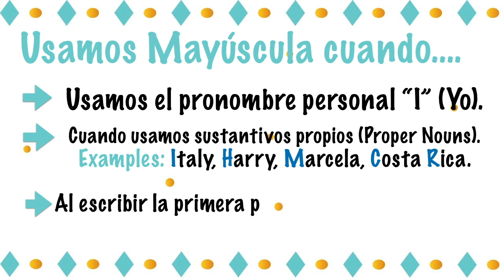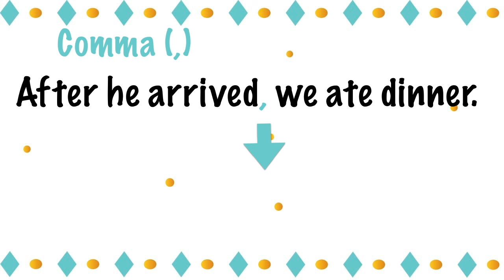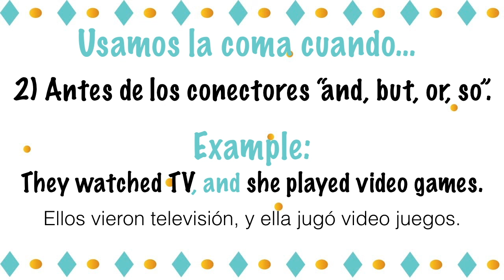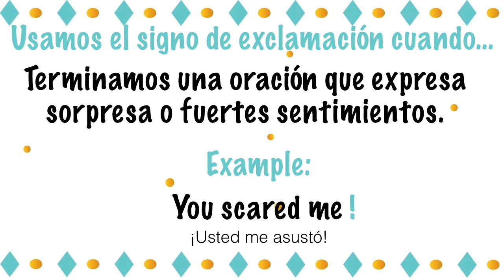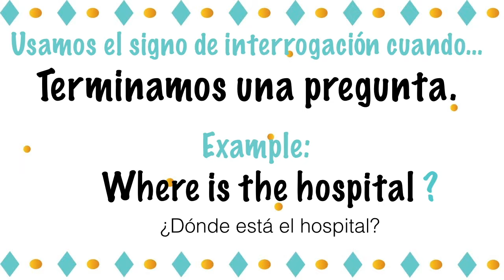Aprende en Inglés las Reglas de Puntuación y de uso de Mayúsculas.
El dia de hoy te traigo Las reglas de puntuación y de mayúsculas.